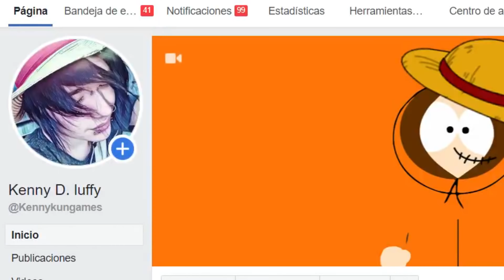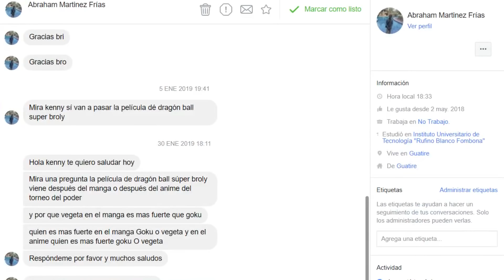GOKU PUEDE SER DIGNO Y LEVANTAR EL MJOLNIR EL MARTILLO DE THOR ?